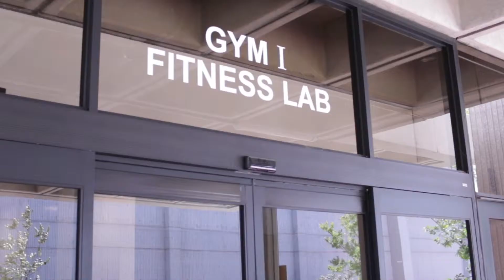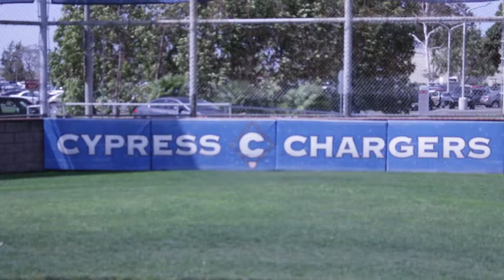The Bach Show Episode 11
Bach decides to dabble in physical activities at Cypress College to build strength and burn off weight gained at the Renaissance Faire.  After several trials, Bach makes a decision regarding his future career in sports.